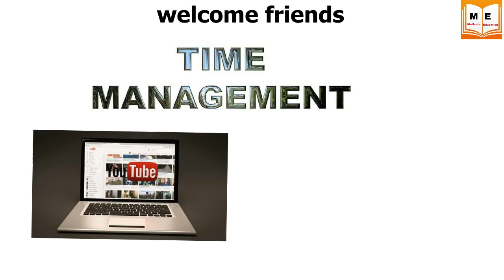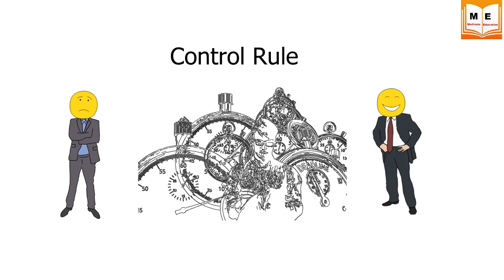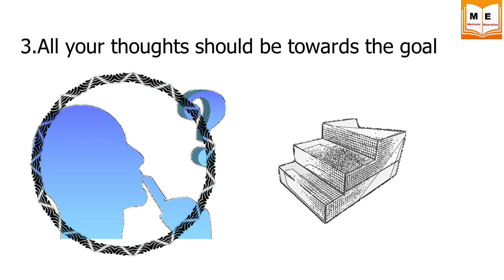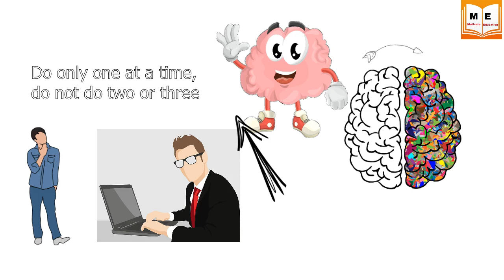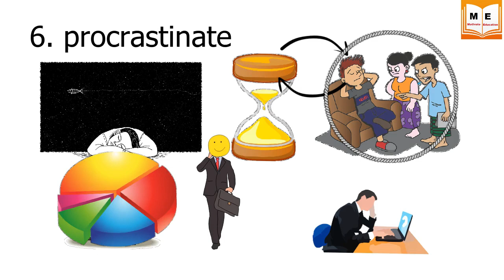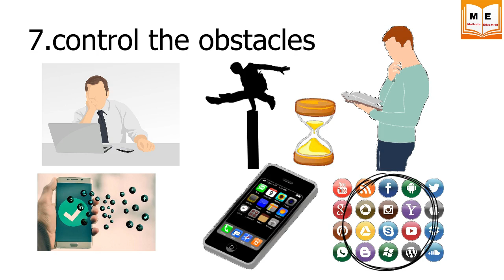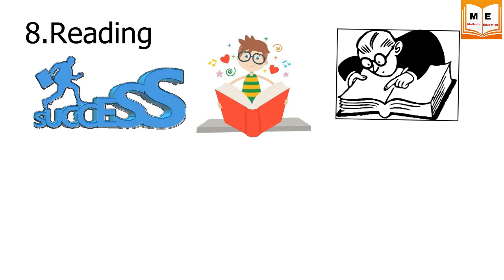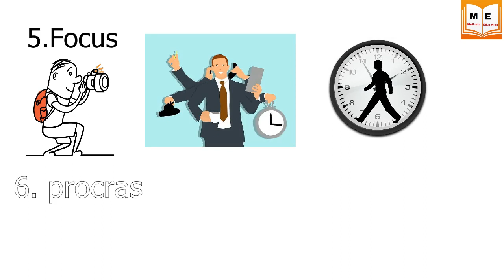Time Management in Tamil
Time Management by brian tracy book Review in Tamil
Friday Book series , 4th video (books vlog)
          Explains about the time management. He talks on simple strategies to manage time .“Time management” is the process of organizing and planning how to divide your time between specific activities. Good time management enables you to work smarter – not harder – so that you get more done in less time, even when time is tight and pressures are high.
This exceptional guide reveals 21 proven time management techniques you can use immediately to gain two or more productive hours every day. Featuring the strategies that business expert Brian Tracy has identified as the most effective and that he himself employs, this audio reveals how you can:

Example:
      *Overcome procrastination
      *Identify your key result areas